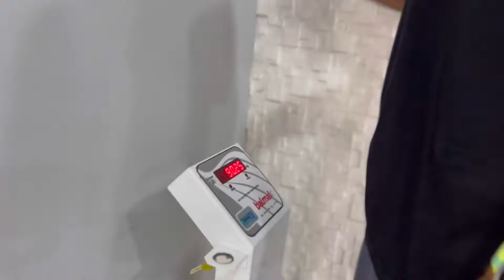Conheci o TOGURO e entrei no projetinho fellas - PROJETO METAMORFOSE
Fala galera, como vocês estão, tudo certo ?

Hoje fizemos o capítulo 01, do projeto aqui no YOUTUBE, e rapaziada, vou ser sincero…

Já estou sentindo diferença no meu corpo…

Fiquei alguns dias sem treinar, mas já voltamos na ativa…